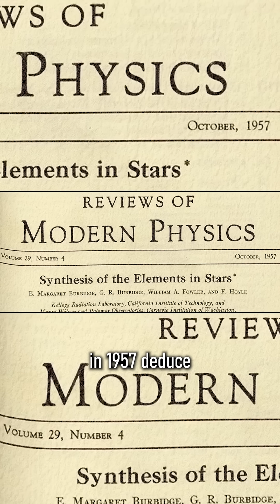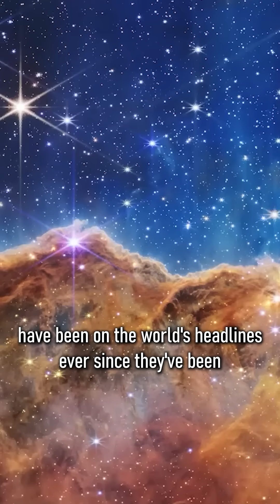We Are Stardust | Neil deGrasse Tyson